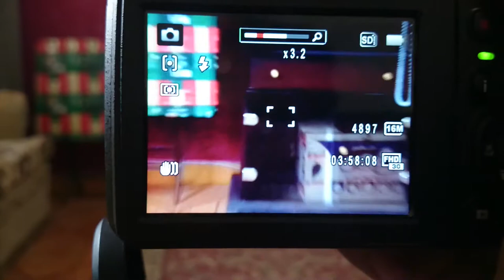Kodak Az362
شرح مفصل لطريقة استخدام كامره. Kodak Az362. الجزء الثاني